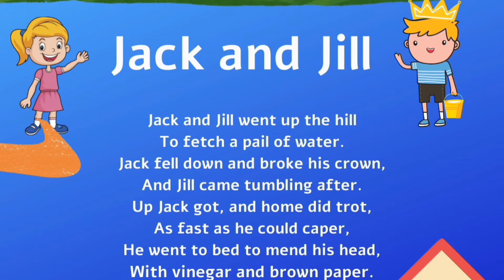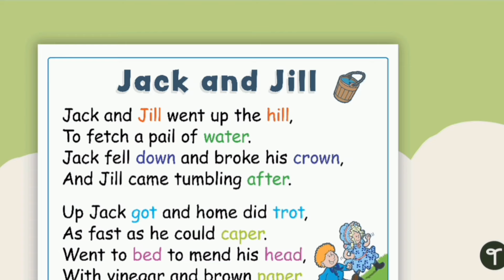Rain Rain Go Away song|Nursery rhymes|song for kids